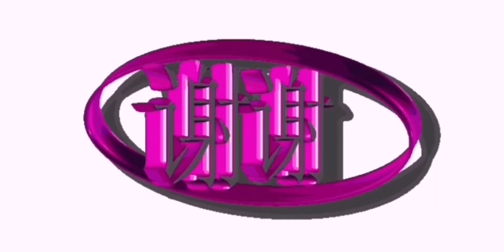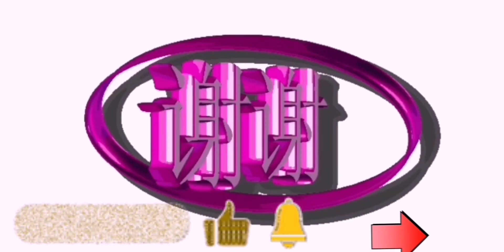马来西亚🇲🇾最新确诊数据 今日新记录 2021年9月05日👍❤️🔔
大家没事别出门🚪
照顾好自己的家人
记得常戴口罩
保持人身距离
防疫人人有责